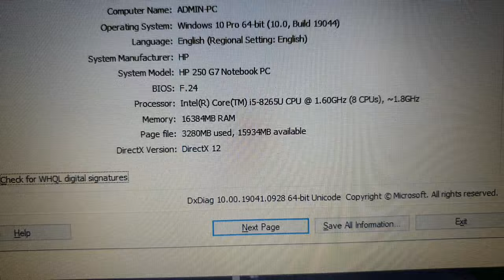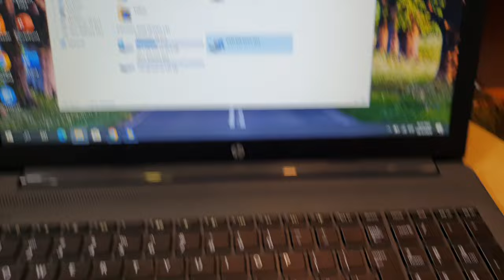Đã bán.rẻ sản xuất 2020, HP 250G7, i5 gen 8, ram 16, ssd 256, 15.6in, dvd.